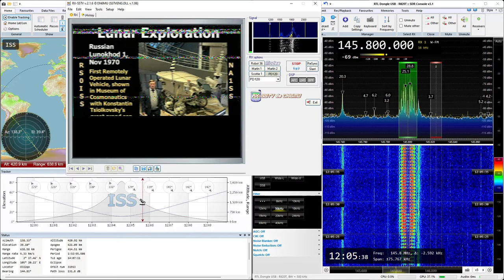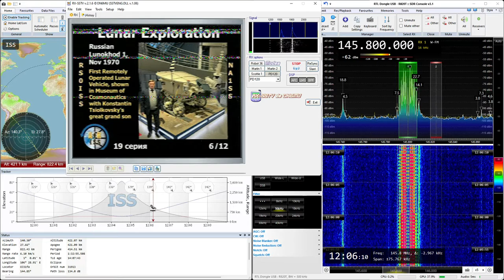2021-12-31: SSTV (FM) signal from International Space Station (ISS) at 145.8 MHz